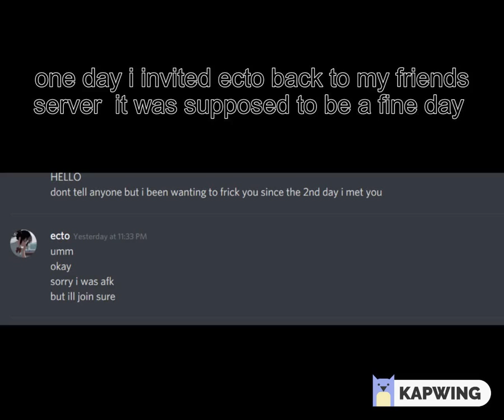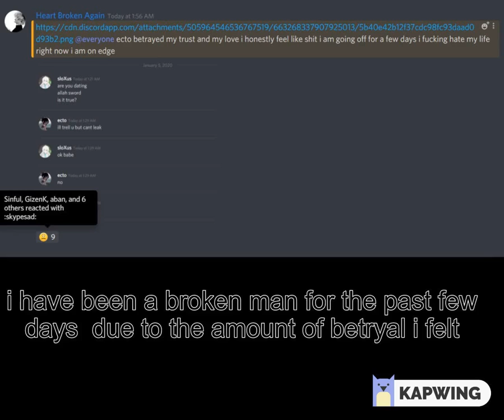betrayal of Ectogram,the MUTE